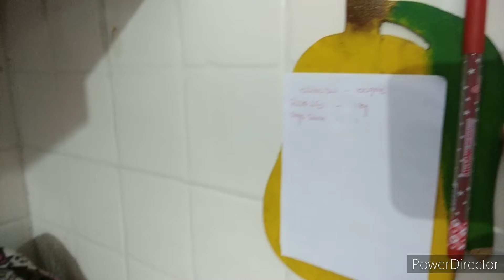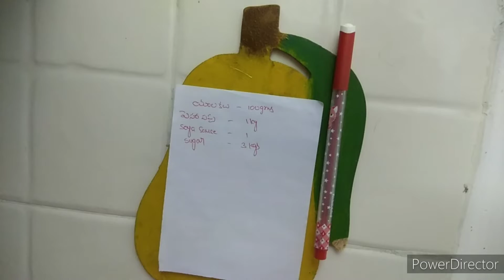ఈ కరోనా టైం లో ఈ చిన్న పని చేసి ఎక్కువ బయటకి వెళ్లకుండా ఇంట్లో సేఫ్ గా ఉండండి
akkuva sarlu bayataki vellakunda safe ga undali anukunte ee chinna pani cheyandi